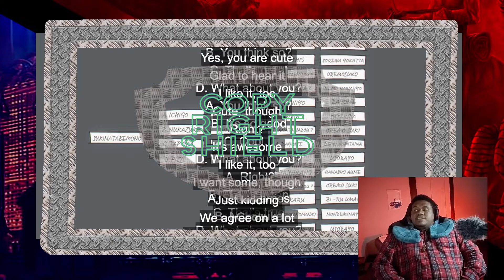Yor is a STEAMING HOT mess - Spy X Family Part 2 Episode 4 reaction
Uh Oh bad cooking girl no make yummers food